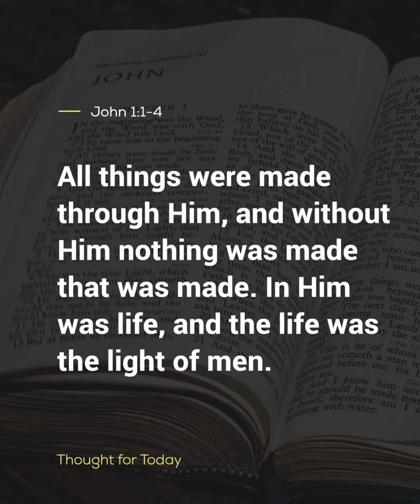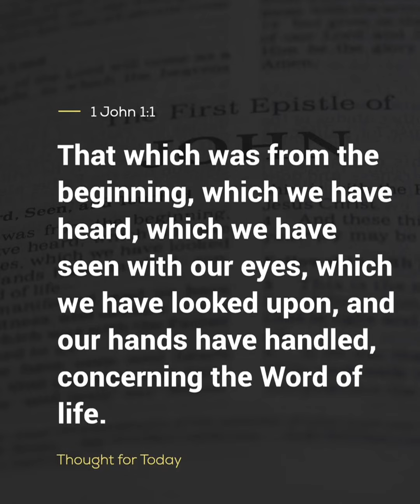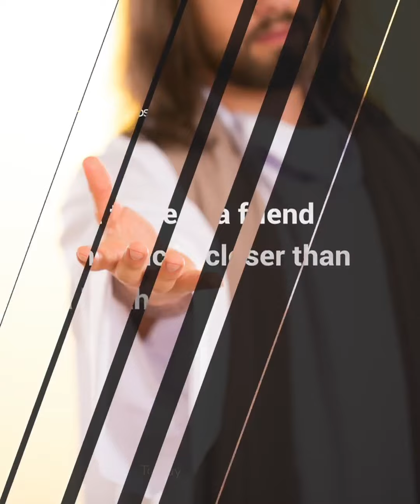Thought For The Day, 2 April 2023, Angus Buchan